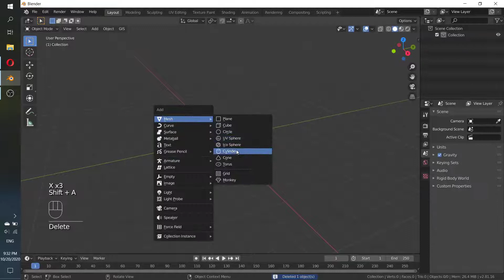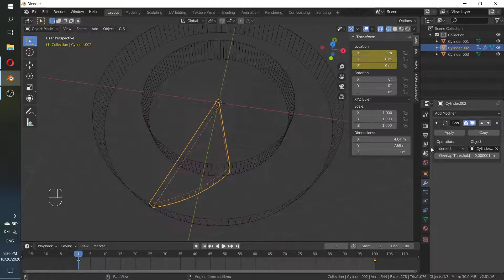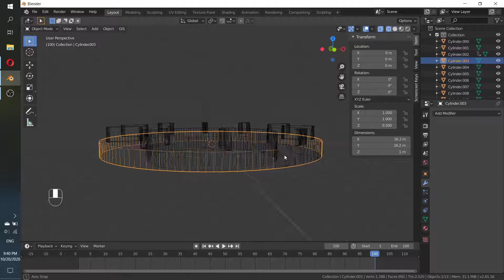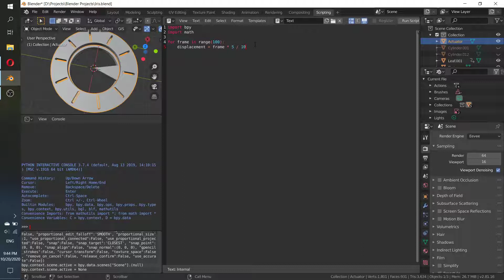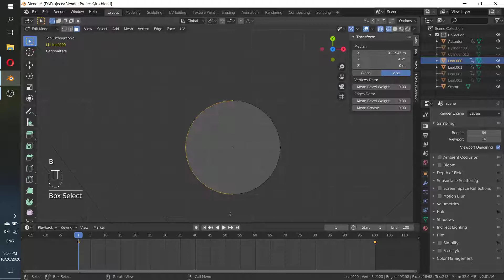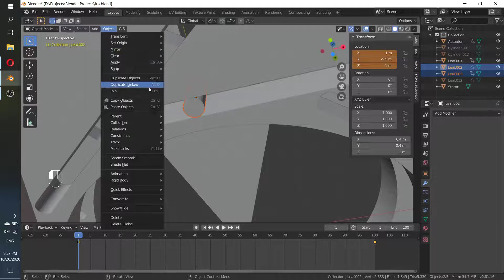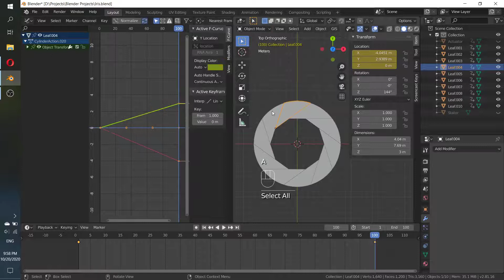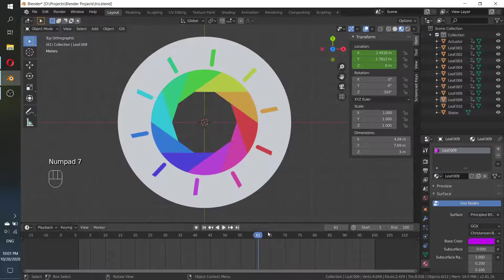Blender How to Create Mechanical Iris Diaphragm with 10 Leaves (Updated Version)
Besides using 10 leaves, now I also slightly change the method to calculate the radius of the iris. So now we will use the thinnest border possible (I think). Set the speed to 0.5 to watch this video in real-time! I hope this will be useful for you all!